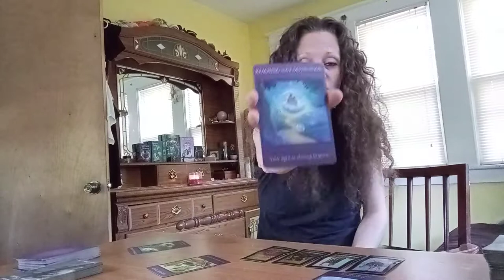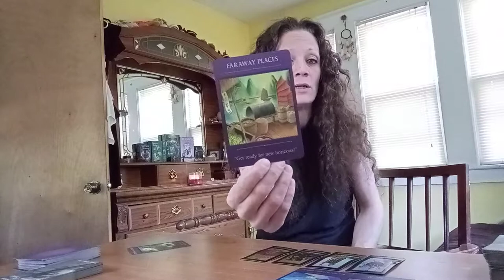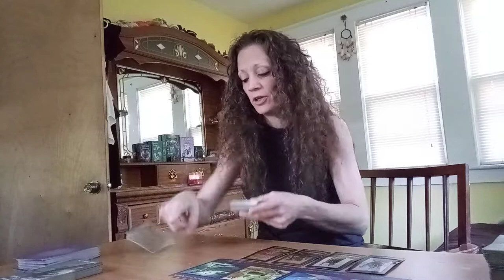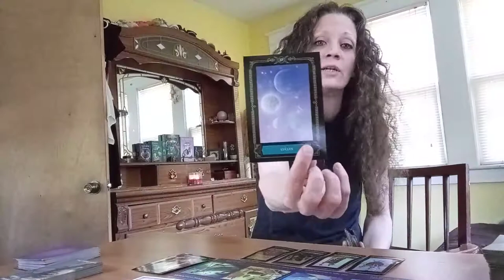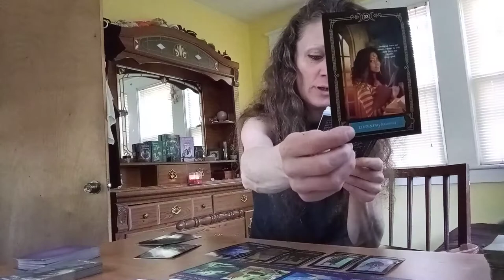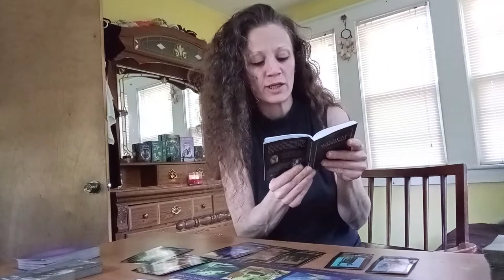Air Signs - Stepping Into Your Power Oracle Tarot Reading - Aquarius Libra Gemini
Oracle Reading Stepping into your power. wishes being granted  Aquarius Libra Gemini